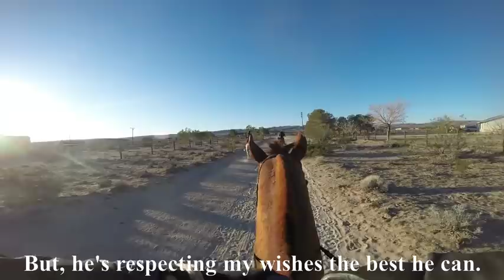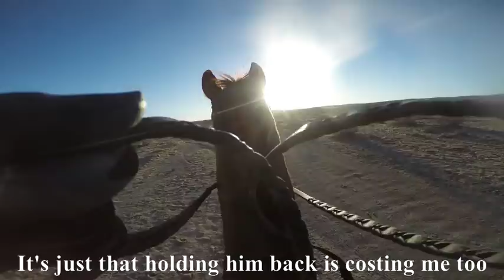Twenty Mule Team Endurance Race 2018 - Ride Video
Still working on Lasair's Race Brain.  He was heavily triggered this race, but didn't bolt on me, so that's good!  Every race, he gets better.  Calmness and Restraint takes time and maturity to develop.

He used to be so much worse and just for regular rides.  We got past that.  Then he was bad in group rides.  We got past that.  This race brain in an actual race is the last obstacle.  We will get past this as well.  We will get past it simply by out riding it and giving him the time and experience to learn what his job actually is.  He is not trying to be bad.  He thinks his job is to beat the other horses.  He's already beginning to understand that that's not the case, but he's still not sure what his job actually is yet.  He's getting there.